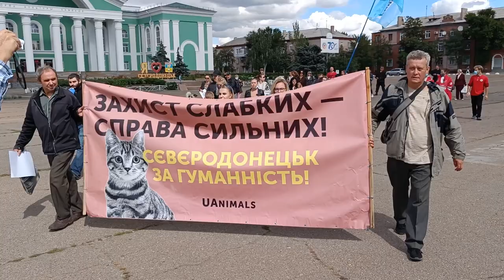Сєвєродонецьк вийшов на Всеукраїнський марш за тварин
За ініціативи гуманістичного руху UAnimals відбулася головна зоозахисна подія України, яка стартувала на площі Миру та пройшла по всьому місту.